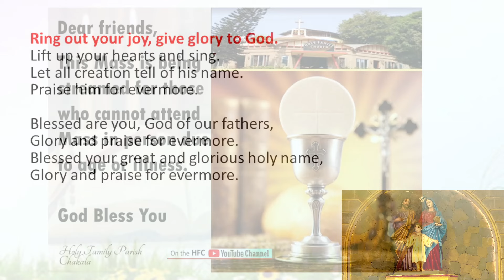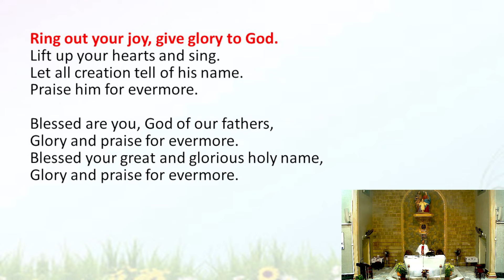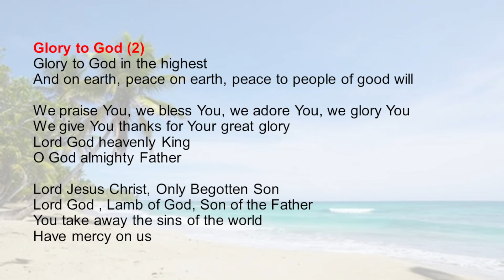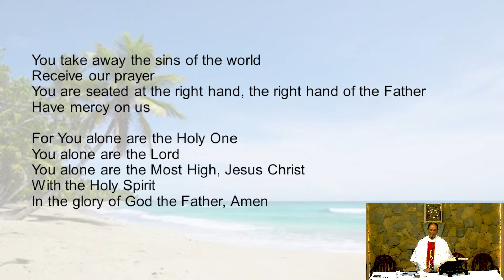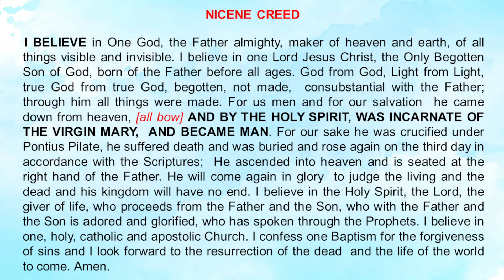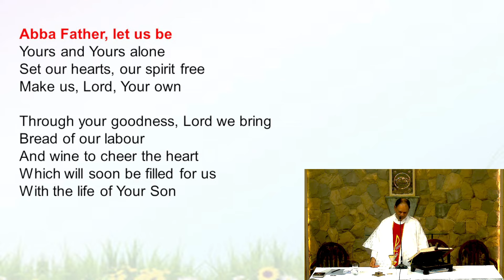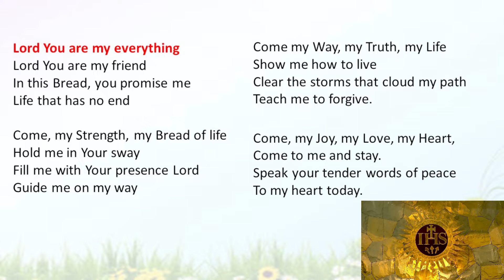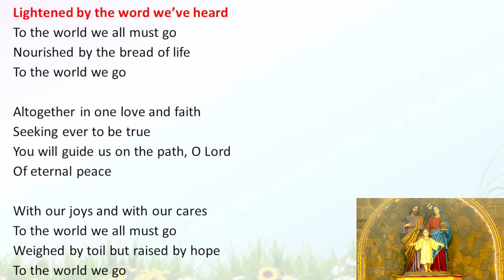28th April 2024 (Sunday) 06.30am Mass